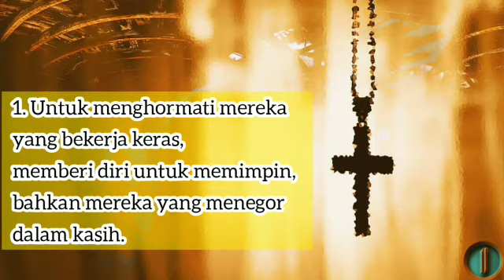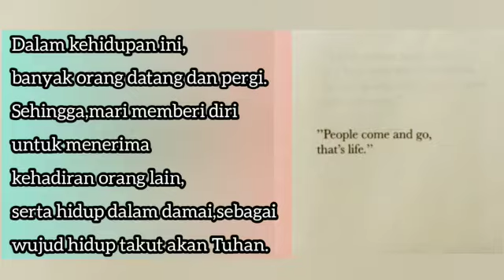"Menerima Dengan Damai" [Pdt. Deina Tacoy-Wattimena, S.Si(teol)} Senin, 28 Juni 2021